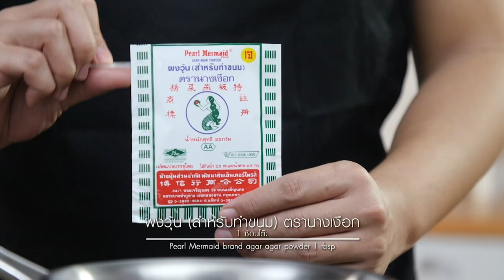โดย "อ.ยิ่งศักดิ์"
สิ่งที่ต้องเตรียม (วุ้นหวานเย็นกะทิ)
ลอดช่อง     200  กรัม
เนื้อขนุนหั่นชิ้นเล็ก    200  กรัม
พิมพ์ทรงจีบขนาดตามต้องการ
วิธีทํา (วุ้นหวานเย็นกะทิ)
1. ใส่ ผงวุ้น สำหรับทำขนม ตรานางเงือก น้ำตาลทราย เกลือป่น น้ำ และ กะทิสำเร็จรูป ลงในภาชนะ นำขึ้นตั้งไฟคนเป็นระยะจนส่วนผสมเดือด ปิดไฟ
2. แบ่งวุ้นกะทิออกเป็น 2 ส่วน วุ้นส่วนที่ 1 ผสมกับลอดช่อง วุ้นส่วนที่ 2 ผสมกับขนุน จากนั้นตักวุ้นใส่พิมพ์ทรงจีบ นำเข้าแช่เย็นจนส่วนผสมทรงตัวดี แกะวุ้นทั้ง 2 ออกจากพิมพ์ จัดใส่ภาชนะ พร้อมเสิร์ฟ

Line @yingsakfood